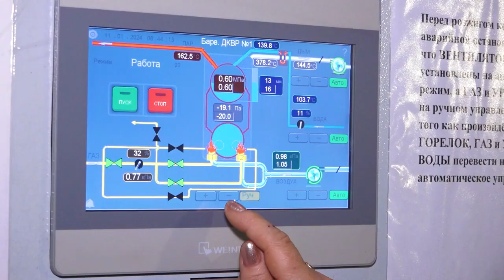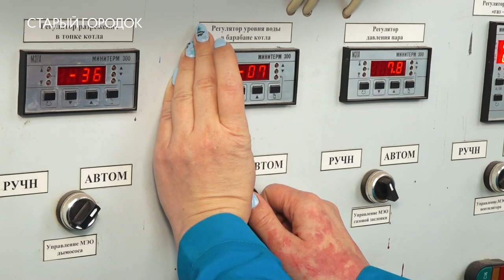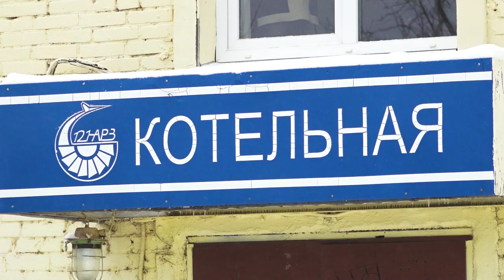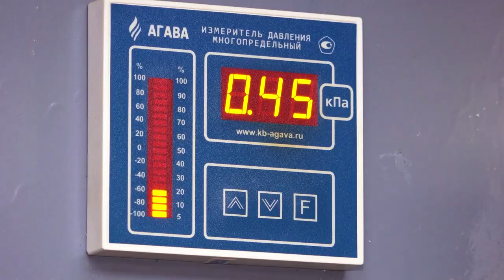Работают исправно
Андрей Иванов проверил работу котельных в Барвихе, Поречье и Старом городке. Результаты инспекции - в материале Карины Еряшевой.